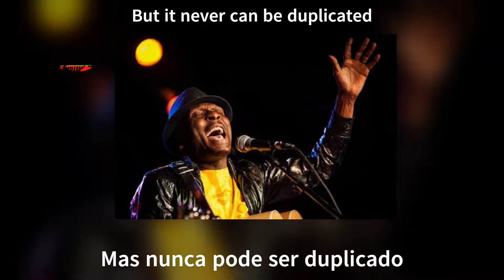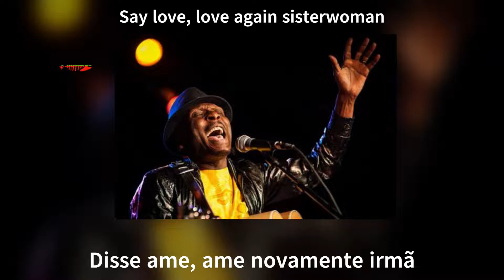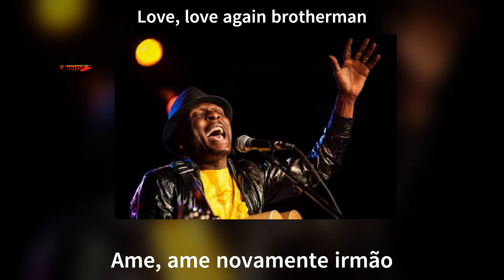Jimmy Cliff - Love Again - Legendado